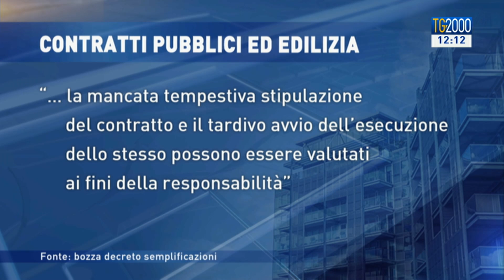Sbloccare opere pubbliche. Ecco le novità del decreto semplificazione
Decreto semplificazioni: ecco quali sono le novità che verranno introdotte nell'amminsitrazione pubblica. Servizio di Caterina Dall'Olio